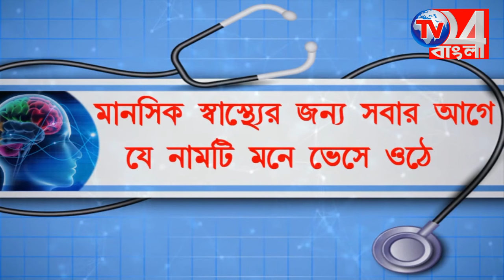একদিকে ভাঙ্গন অন্যদিকে ক্রমশ বাড়ছে গঙ্গার জলস্তর, আতঙ্ক সামশেরগঞ্জে